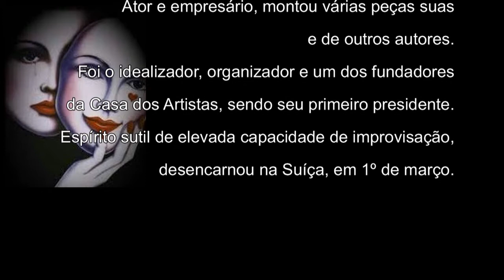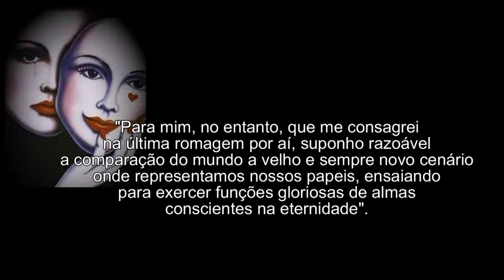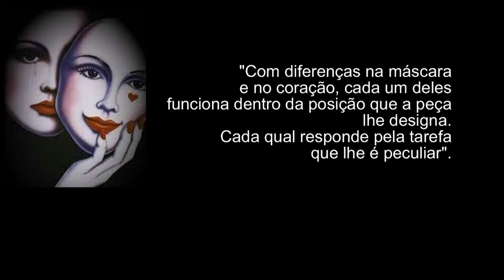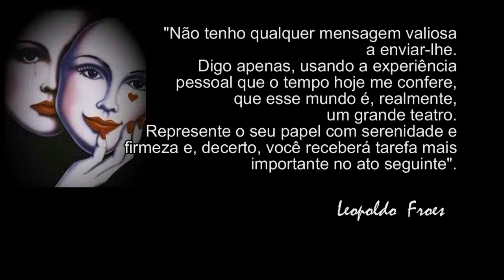DEFINIÇÃO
A VIDA COMO ELA É - Através de Leopoldo Froes, o médium Francisco Cândido Xavier recebeu essa bela mensagem que se chama "Definição", situando a condição humana na Terra.